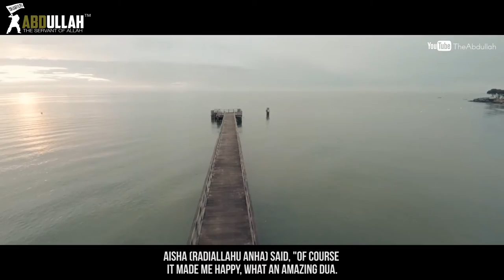The Prophet Muhammad ﷺ Dua for us | Must Watch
Title: Prophet Muhammad ﷺ Dua For Us | Must Watch
Speaker: Shaykh Omar Suleiman